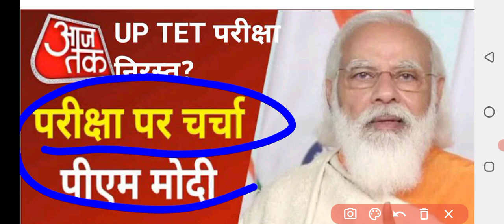up tet परीक्षा हुई कैंसिल|uptet 2021 latest news today|uptet exam 2021 news today